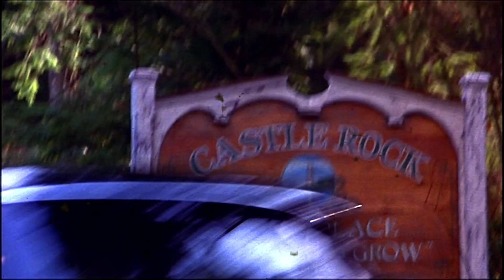In einer kleinen Stadt Needful Things Opening Full HD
Der Film ist einfach nur Kult und aus!!!